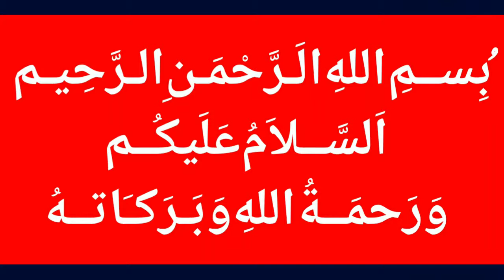Mawra Hocane Become Lawyer | Latest Pakistani Showbiz News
MalangiOfficial Mawra Hocane Become Lawyer | Latest Pakistani Showbiz News